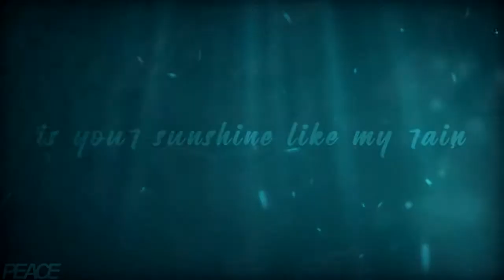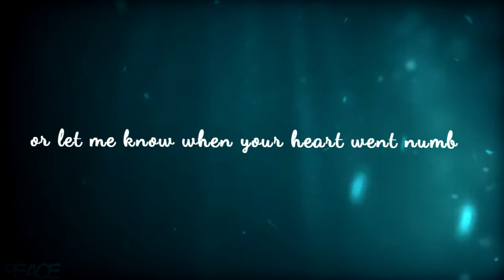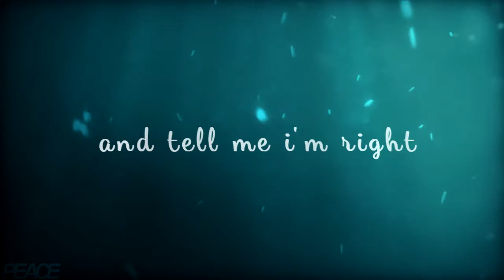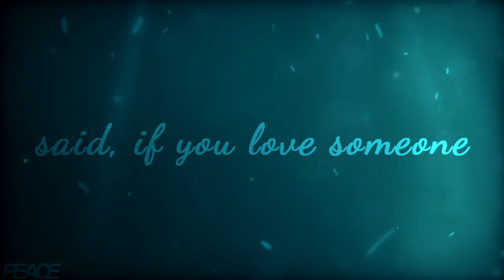𝙢𝙞𝙨𝙨 𝙢𝙮𝙨𝙩𝙚𝙧𝙞𝙤𝙪𝙨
Have something to say to me?
gooooood afternoon everyone! hope you're all doing well.
i'm back from my little vacation i had last week. while it was fun, i'm glad i'm back home now. i missed my bed, honestly. lol
anywho, i legit threw this together saturday & sunday night, so i apologize that it's not that great. i do like it a lot better than the first time i used this song, but i could've done better, i think.
it is still going in my "better videos" playlist tho just bc i like it enough LOL
anyway i hope you all have a good rest of your day!!
𝙑𝙄𝘿𝙀𝙊 𝙄𝙉𝙁𝙊：
song: "Miss Mysterious" - Set It Off
dog/cat(s): all girls, Zasha - Chara (Cecilia - Alainn not shown)
time: idk, probably an hour and a half?
𝙁𝘼𝙌：
Ａ: Kodak EasyShare C95/Kodak Zi8 Pocket Camera/iPod Touch 6
Ａ: 78, + my sister's 12!
𝙎𝙊𝘾𝙄𝘼𝙇 :
ɪɴsᴛᴀɢʀᴀᴍ:  @shadowxnintendogsx, @aloyshorizonadventures (for HZD content), @antiasheltiefyx (for multifandom content)
ᴛɪᴋᴛᴏᴋ: @soleilandfriends
ᴡᴀᴛᴛᴘᴀᴅ: cxllmerachxl
ᴛᴡɪᴛᴛᴇʀ: @RachelPeacePup
ᴅɪsᴄᴏʀᴅ: ask please!
sᴍᴜʟᴇ: __rachelxopeace (two underscores)
sᴛᴇᴀᴍ/ᴏʀɪɢɪɴ/ᴜᴘᴊᴇʀs: myssterixus
ɴᴇxᴏɴ: missMysterious#1603
sɪᴍs 3 ᴇxᴄʜᴀɴɢᴇ: reynbowveinz
sɪᴍs 4 ɢᴀʟʟᴇʀʏ: myssterixus (see: origin)
ᴘsɴ: reynbowveinz
ᴘɪɴᴛᴇʀᴇsᴛ: reynbowveinz
ᴛᴜᴍʙʟʀ: turnaboutsheltie, arryaddne